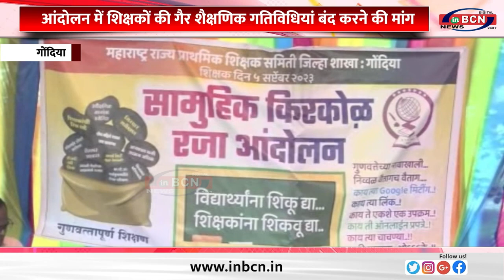VIDHARBHA INBCN NEWS